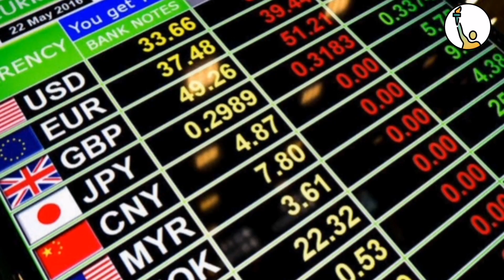¿Qué es el LIBRE COMERCIO? [ESPECIAL]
Hay muchos políticos populistas que hablan del libre comercio de manera negativa para promover sus políticas proteccionistas. Sin embargo, no muchos saben que realmente es el libre comercio, por lo cual hemos decidido hacer este video para explicarlo.